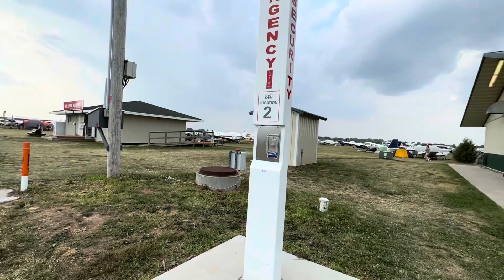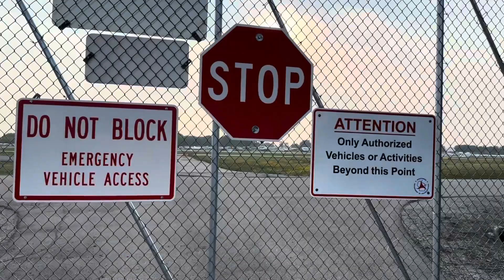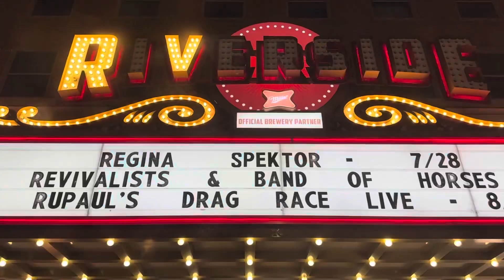Это мы на Авиашоу в Ошкош ездили. Сейчас мы дома уже